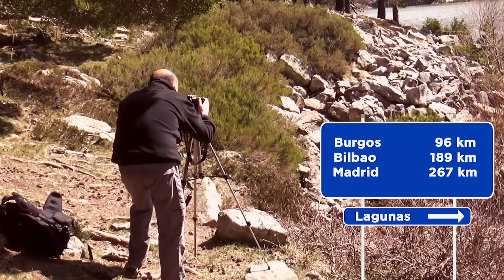Lagunas de Neila | Burgos | España Fascinante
El Parque Natural de las Lagunas de Neila lo declaró el Gobierno de España en 2008; abarca un total de 6.860 hectáreas de terreno montañoso de origen glaciar ubicado en el valle de Neila, en plena sierra de la Demanda burgalesa.